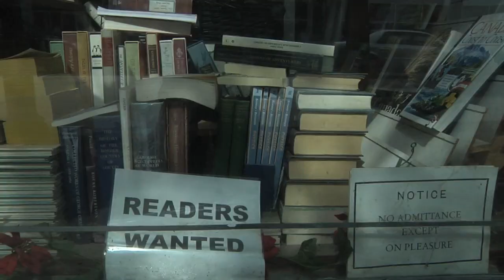Montreal's Westcott Books forced to close after 18 years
In the west-end of downtown Montreal, real estate developer Peter Sergakis is expanding his sports bar on the corner of Du Fort and St-Catherine Streets in Shaughnessy Village. The owner of Westcott Books, Terry Westcott, is being forced to shut down after 18 years selling used books because of this expansion. Sergakis told Westcott he needs to leave, so his plans for a mega sports complex can go ahead, while Montreal loses another independent bookstore.